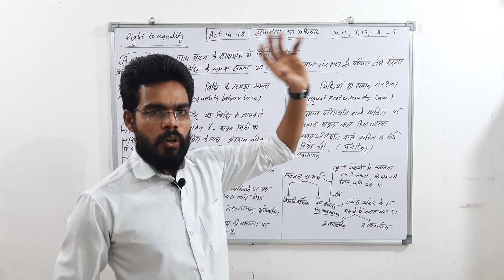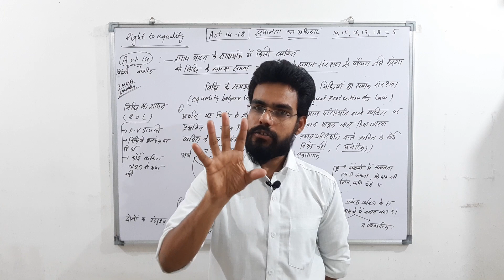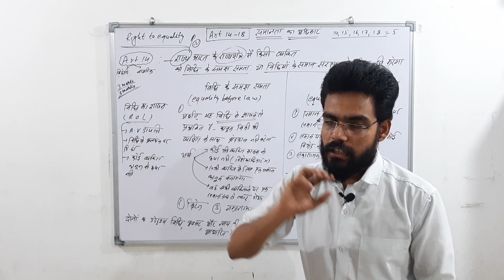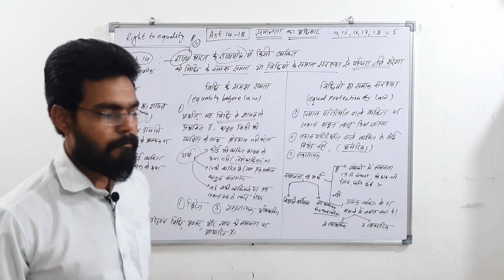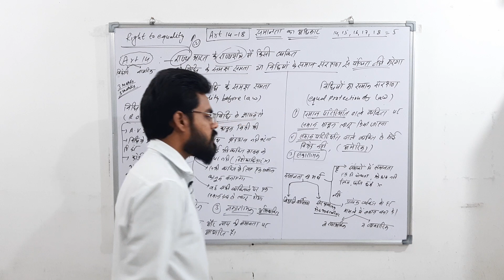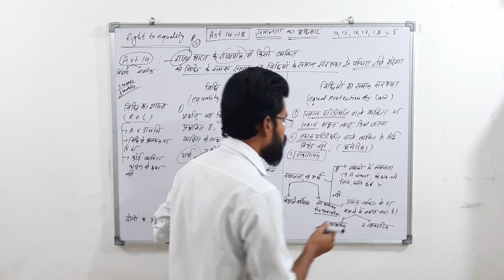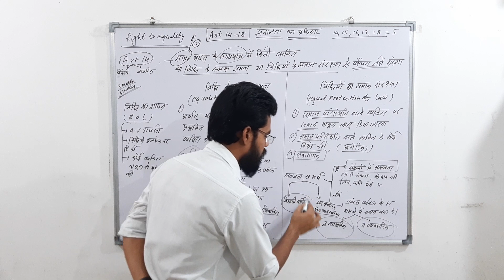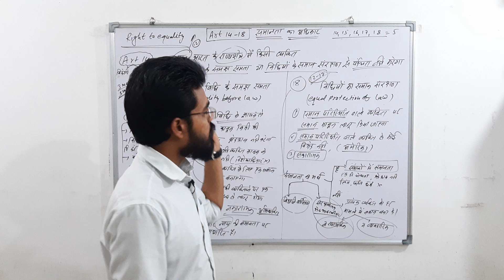Fundamental Rights|Article 14 of Indian Constitution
Are you seriously aspiring to crack the MPPSC exam? then this video is for you.
इस चैनल के माध्यम से आप सीखेंगे MPPSC or इसके अलावा भारत में जितनी भी competitive exam होती उसमे सफलता की रणनीति।
इस वीडियो सीरीज में हम आपको mppsc (pre+mains) pre unit 6 or 10 साथ ही mains paper 2  (संविधान,शासन व्यवस्था,राजनैतिक एवं प्रशासनिक संरचना)पूरा कंप्लीट करवाने वाले है,आपको कहीं भटकने की जरूरत नहीं है।
mains writing
Mppsc mains
Mppsc_mains exam
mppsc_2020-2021